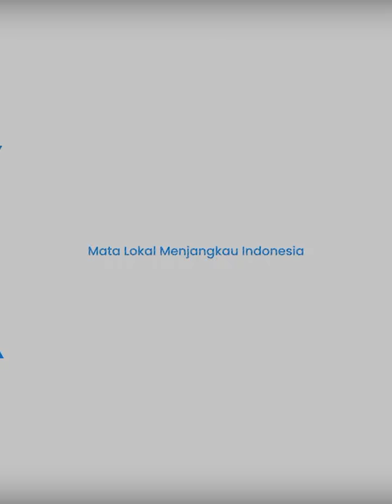Meskipun Terbukti Dalang Dibalik Fufufafa Mahfud Sebut Pelantikan Gibran Tetap Harus Dilaksanakan!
TRIBUN-VIDEO.COM - Beredar isu dan desakan yang bernarasi MPR bisa membatalkan pelantikan Gibran Rakabuming Raka sebagai Wakil Presiden.

Mantan Menkopolhukam, Mahfud MD menyebut pembatalan pelantikan Gibran tidak mungkin terjadi.

Meski begitu, Gibran baru bisa diproses seusai pelantikan tersebut.

Hal itu disampaikan Mahfud MD melalui podcast 'Terus Terang' yang diunggah di channel Youtube pribadinya.

Mahfud MD mengatakan secara politik, Gibran tetap harus dilantik menjadi wapres.

Bahkan Mahfud mempertanyakan atas dasar apa Gibran tidak bisa dilantik pada Oktober 2024 mendatang.

Pihaknya menyebut, secara politik Prabowo akan terganggu jika Gibran tidak dilantik.

Pasalnya pelantikan Presiden dan Wakil Presiden merupakan satu paket.

Lantas, Mahfud MD menyarankan agar beberapa pihak mengambil langkah-langkah jika ingin mengusut Gibran.

Mahfud memberikan istilah membuat negosiasi baru untuk membangun keadaban di dalam bernegara.